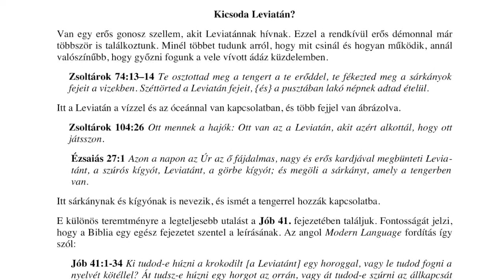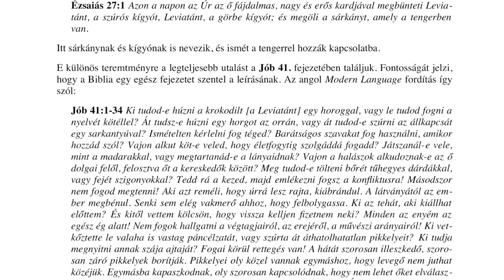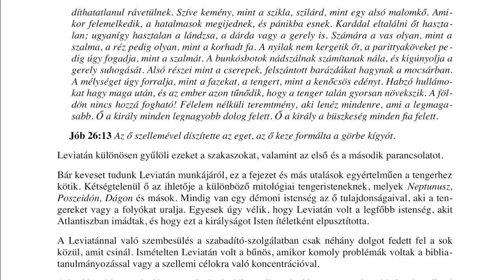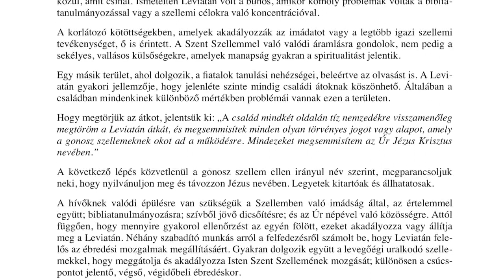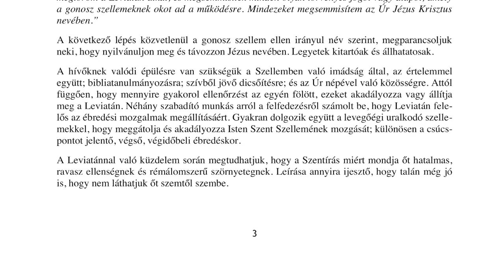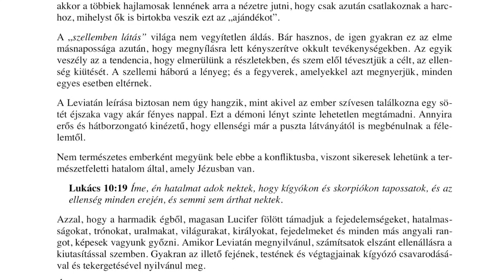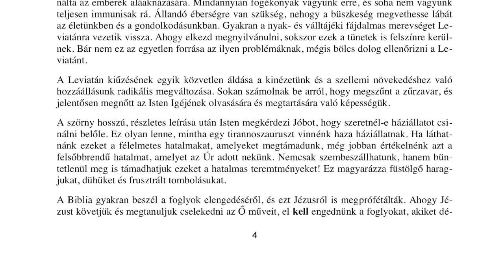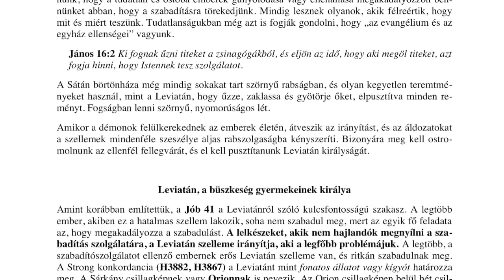Win Worley: Leviatán 1 – Kicsoda Leviatán?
Win Worley: Leviatán és más szellemek nevei c. füzetének hangos verziója. Az első részből alapvető információt tudhatunk meg Leviatánról, a görbe kígyóról.